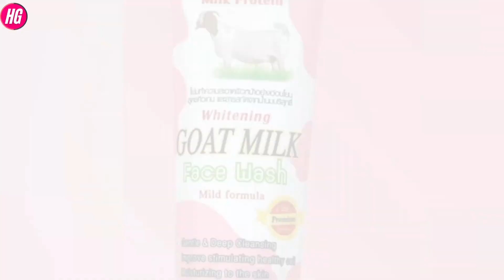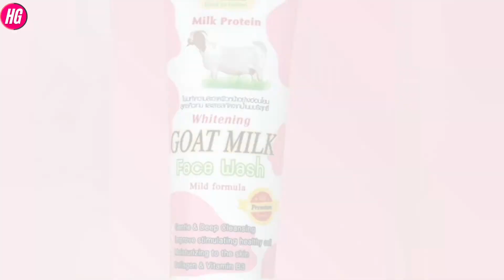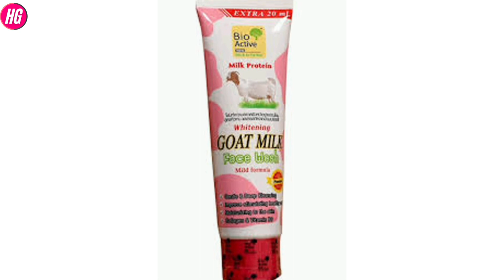Bio active goat milk face wash review | Goat milk facewash